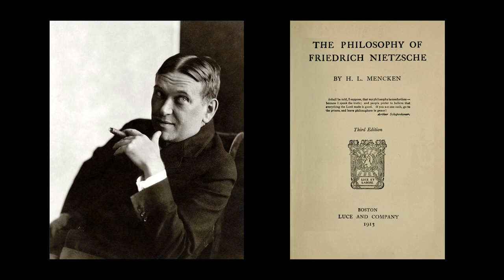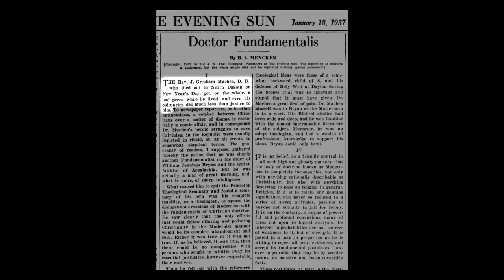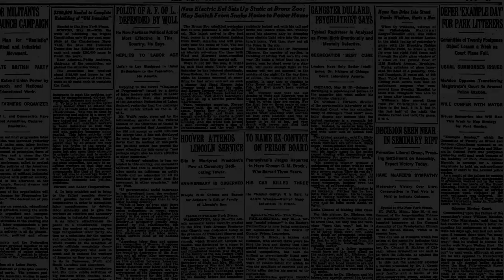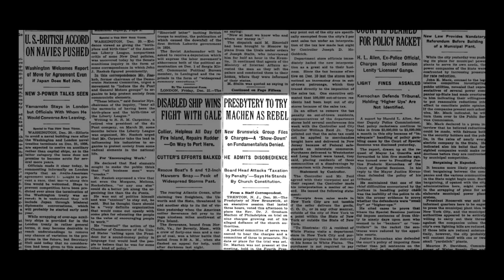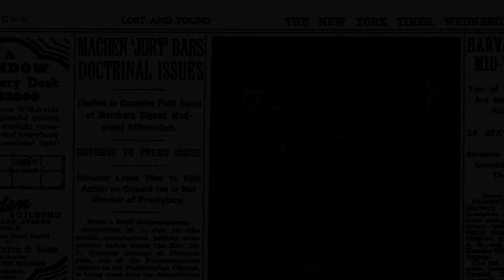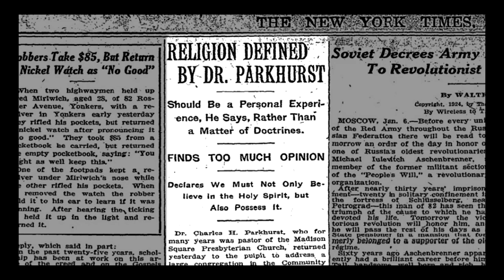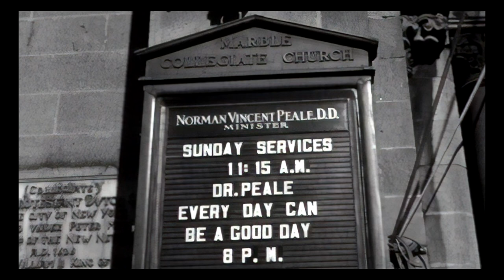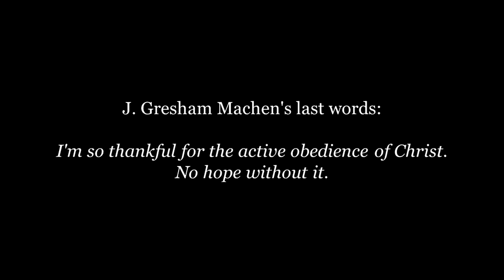The Unexpected Orthodoxy of An Atheist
H.L. Mencken's obituary of Dr. J. Gresham Machen - "Dr. Fundamentalis."  A presentation of Christ Presbyterian Church of Magna, Utah